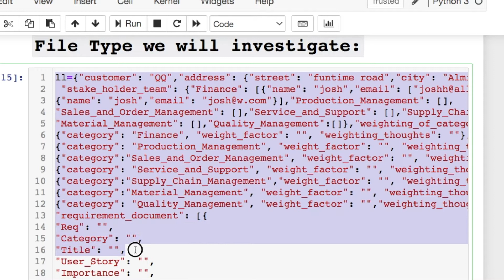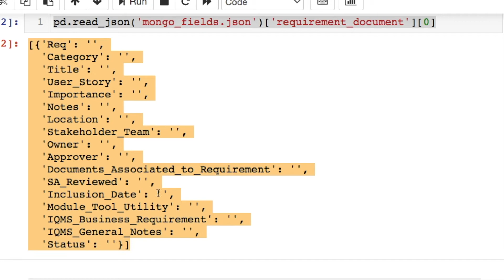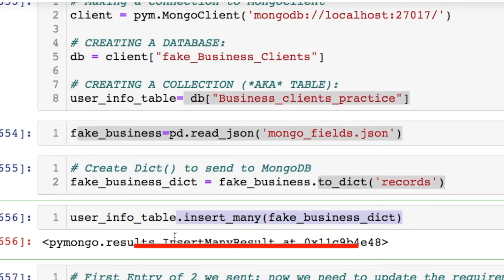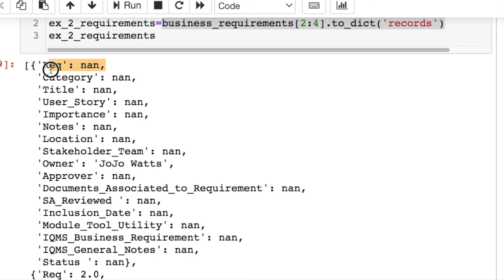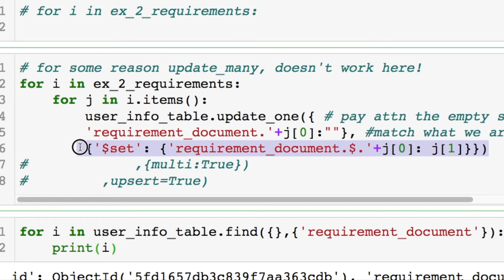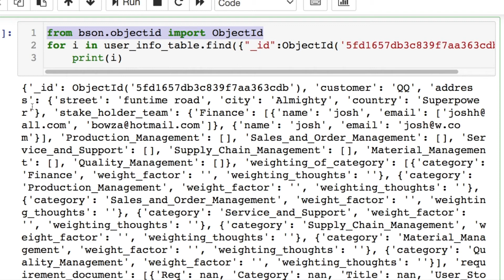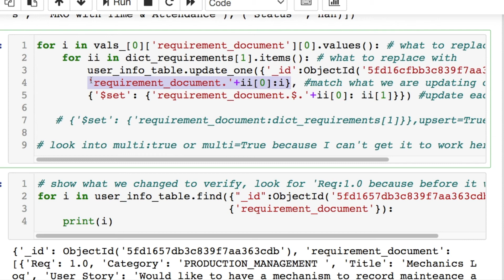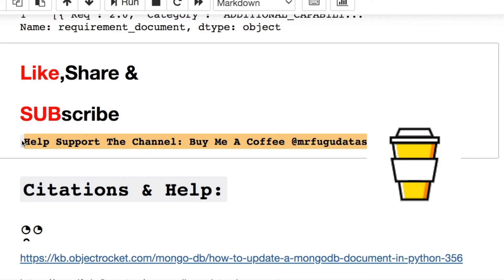MONGODB & PYTHON (PYMONGO) | NESTED JSON | UPDATING NESTED FIELDS EXAMPLES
This video goes over 𝐮𝐩𝐝𝐚𝐭𝐢𝐧𝐠 𝐧𝐞𝐬𝐭𝐞𝐝 𝐟𝐢𝐞𝐥𝐝𝐬and updating them using 𝐌𝐨𝐧𝐠𝐨𝐃𝐁 𝐚𝐧𝐝 𝐏𝐲𝐭𝐡𝐨𝐧 using (𝐩𝐲𝐦𝐨𝐧𝐠𝐨).  Turn on the 🔔   notification

* Prices & Availability Subject to change

other end screen Gif at end: Moos-media on pixabay.com